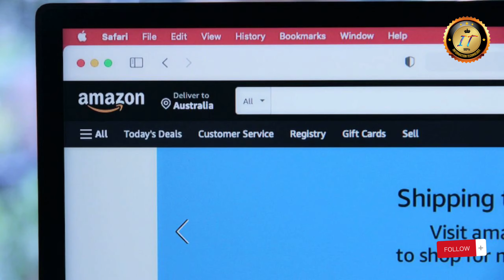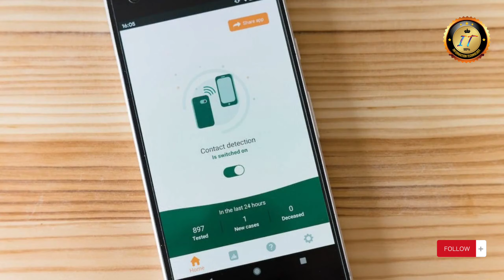Top 50 IT Companies in the US: Ultimate Rankings for Tech Giants.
In this exciting video, we proudly present "Tech Titans: Unveiling the Top 50 IT Companies in the US". Join us as we dive into the dynamic world of Information Technology and showcase the most prominent players in the industry.

From established giants to innovative startups, this comprehensive rundown takes you on a fascinating journey through the American IT landscape. Discover the exceptional prowess of these companies, understanding why they have earned their status as the top performers in the field.

We delve into each organization's cutting-edge technologies, groundbreaking solutions, and groundbreaking strategies that have propelled them to the forefront of the industry. Gain insight into their remarkable achievements and learn how they continue to shape and redefine the technological landscape of the United States.

Stay ahead of the curve as we reveal valuable insights into the financial prowess, global impact, and market influence of these top 50 IT companies. Our in-depth analysis brings you a comprehensive overview of their reach, scope, and contributions to the IT sector.

Whether you're an IT enthusiast, a young professional aiming to venture into this exciting field, or simply someone curious about the industry's biggest players, this video is a must-watch. Discover the driving forces behind their unparalleled success and the transformative impact they are making in the digital era.

Prepare to be amazed by the truly remarkable accomplishments of the top IT companies in the US. Get ready to immerse yourself in the captivating world of tech titans and experience the innovation, ground-breaking ideas, and global influence that make these organizations truly exceptional.

So, join us as we embark on this thrilling exploration of the "Top 50 IT Companies in the US".